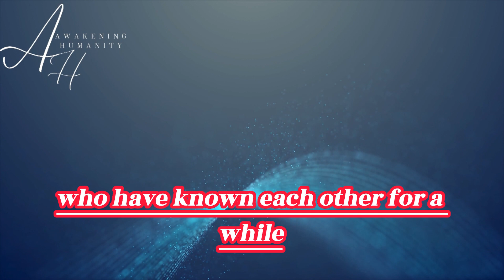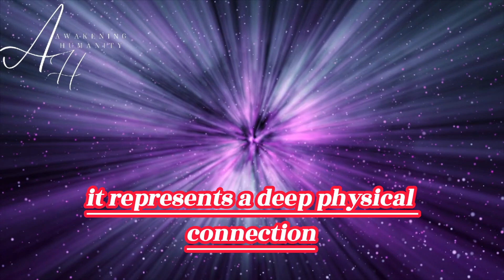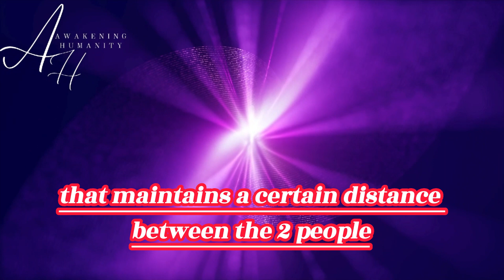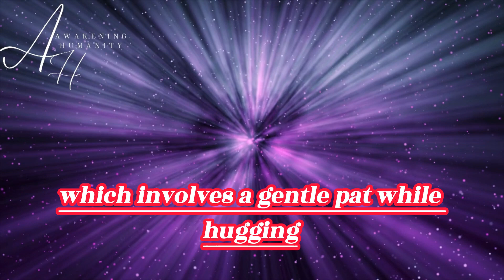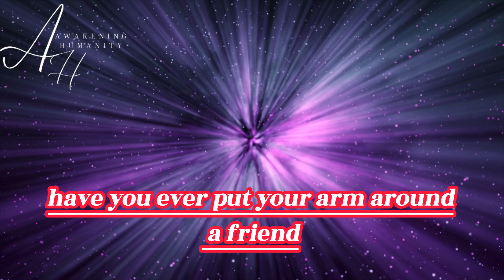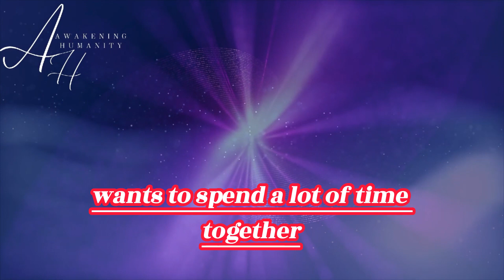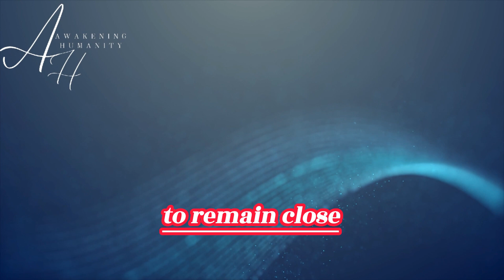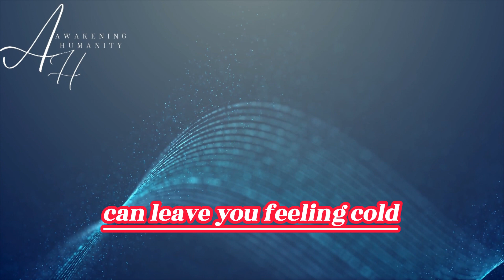25 Different Types Of Hugs And Their Meaning